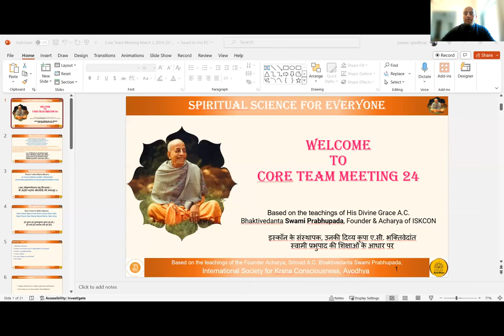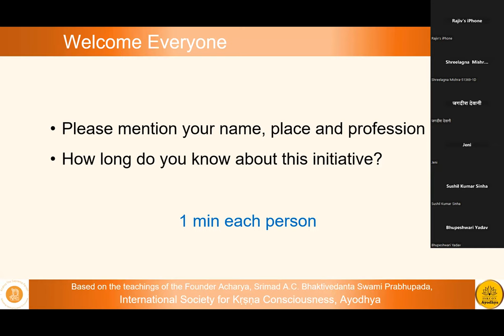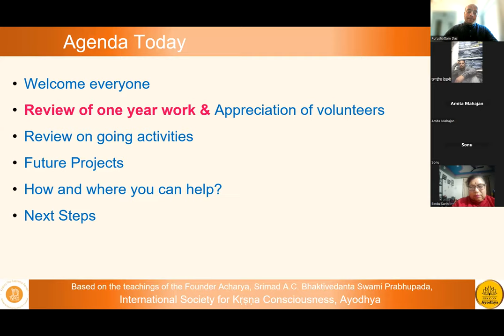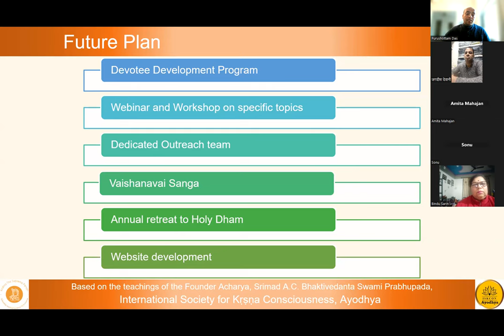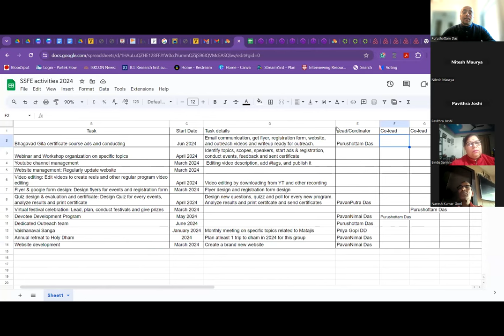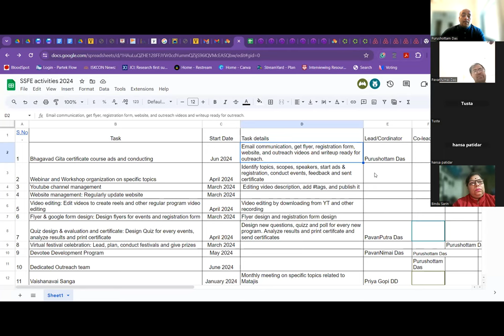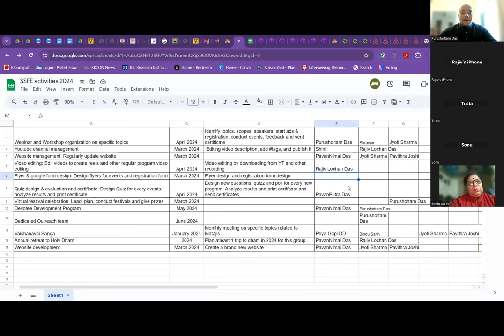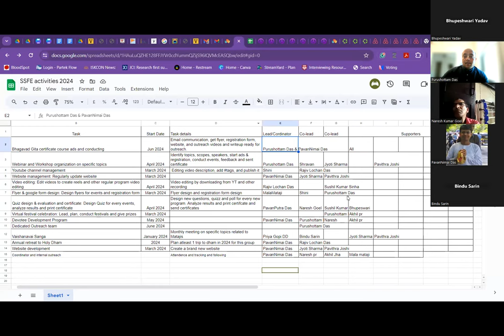Core Team meeting March 2024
This was the monthly core team meeting held in March 2024.

Agenda

Meeting minutes link:

Action items list: